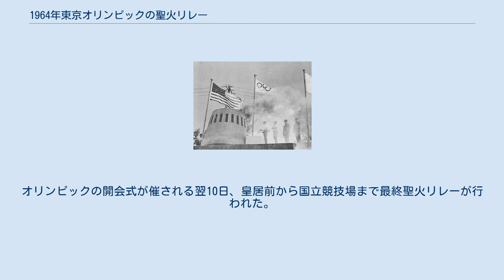1964年東京オリンピックの聖火リレー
1964年東京オリンピック 」 聖火リレー トーチを手に聖火台へと向かう坂井義則 1964年東京オリンピックの聖火リレー（1964ねんとうきょうオリンピックのせいかリレー）は、1964年（昭和39年）8月21日にギリシャで採火された聖火を、同年10月10日の東京オリンピック開会式にて、東京・国立競技場の聖火台へ点火させるまでのリレー。
聖火はギリシャからアジアを経由して、当時アメリカ合衆国の統治下にあった沖縄に到着し、沖縄からは鹿児島、宮崎、北海道に運ばれて4つのコースで全都道府県を巡った。
 聖火リレーの最終走者は、1945年（昭和20年）8月6日の原爆投下の日に広島県で生まれた青年が務めた。
 1964年8月21日にギリシャのオリンピア・ヘラ神殿で採火式が行われた。
その後、アテネ（ギリシャ）、イスタンブール（トルコ）、ベイルート（レバノン）、テヘラン（イラン）、ラホール（パキスタン）、ニューデリー（インド）、ラングーン（ビルマ）、バンコク（タイ）、クアラルンプール（マレーシア）、マニラ（フィリピン）、香港（当時はイギリス領）、台北（中華民国台湾）、沖縄（当時はアメリカ合衆国の統治下）と、第二次世界大戦で日本軍が、それらの地域を植民地として支配していたヨーロッパ諸国やアメリカの軍隊と戦った地域を通り、平和のための聖火リレーを印象づけた。
 アテネから沖縄までの各地は日本のフラッグキャリアの、日本航空のダグラスDC-6B、コンベア880M によって運搬された。
 9月4日、スケジュール通り聖火は香港の啓徳空港に到着したが、その深夜に香港を直撃した台風17号（英語版）により、空港に停泊していた特別機は補助翼の一部が破損して飛行不能となった。
香港ではこの台風により38人が死亡。
聖火皿はその後オークションにかけられ、売り上げが犠牲者の支援にあてられたという。
 羽田から補修部品を積んでやってきた代替機に聖火を載せ、6日朝、台北へ向けて出発しようとしたところ、この代替機もエンジントラブルを起こし離陸が中止された。
さらなる遅延を避けるため、日本航空は定期便で香港にいた同型の飛行機を緊急欠航させ、聖火の輸送に用いることにした。
この措置により同日の離陸が可能となり、飛行機は予定より1日の遅れで台北に到達することができた。
 那覇市奥武山競技場に点る聖火 1964年9月7日に聖火は日本国内最初の地として沖縄に到着し、第一ランナーの宮城勇や戦災遺児ランナーの金城安秀らを多くの日の丸の小旗が応援した。
アメリカ合衆国の統治下の沖縄では、日の丸は祝祭日以外は掲げられなかったが、聖火歓迎は日の丸の小旗で埋まった。
 沖縄からは日本国産旅客機であるYS-11「聖火号」で聖火が輸送され、鹿児島市、宮崎市を経由して、千歳市へ向かった。
この3カ所から4つのコースで46都道府県を巡る聖火リレーが行われ、日本オリンピック委員会の記録では、4コースの地上リレー総距離6,755km（リレー総区間4,374区間）、参加リレー走者は10万713名となっている。
 9月25日の神戸大阪間（兵庫県庁-大阪府庁、29区間約40km）のルートは台風20号の接近により走者リレーが中止され、聖火は乗用車で輸送された。
10月1日に西宮市教育委員会の配慮で走者を陸上競技場に集め模擬聖火リレーが開催されている。
2020年の聖火リレーでは、リレーを再現する56年目のファーストランが企画された。
 10月7日から9日にかけて東京都庁に到着した各コースの聖火は、9日の夜に皇居二重橋前で集火式が行われた。
オリンピックの開会式が催される翌10日、皇居前から国立競技場まで最終聖火リレーが行われた。
 聖火の最終ランナーは、1945年（昭和20年）8月6日に広島県三次市で生まれた19歳の陸上選手・坂井義則（当時早稲田大学競走部所属）であった。
原爆投下の日に広島市に程近い場所で生を享けた若者が、青空の下、聖火台への階段を駆け上る姿はまさに日本復興の象徴であった。
 東京オリンピック聖火トーチ